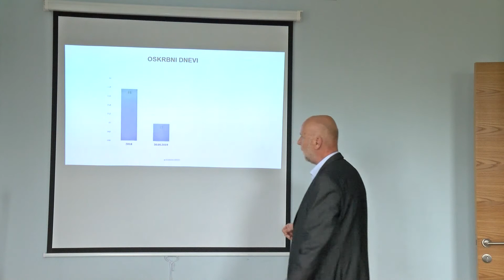[Napovednik] Večerne novice 31.05.2019